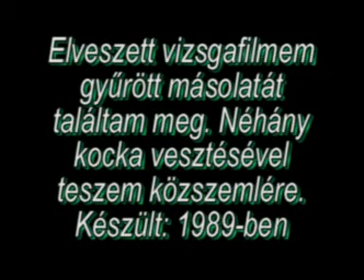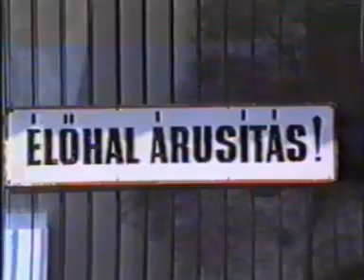A nagy fogás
Horgászos vizsgafilm, Kiskunfélegyháza